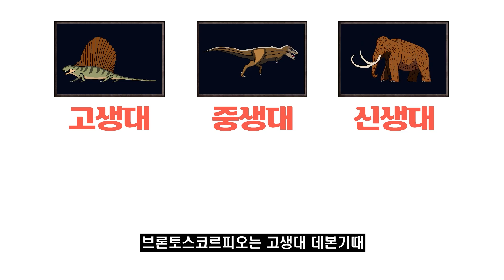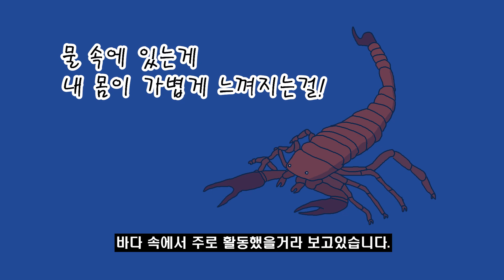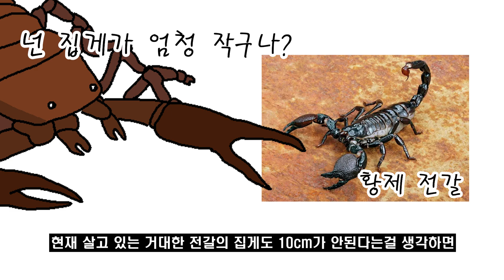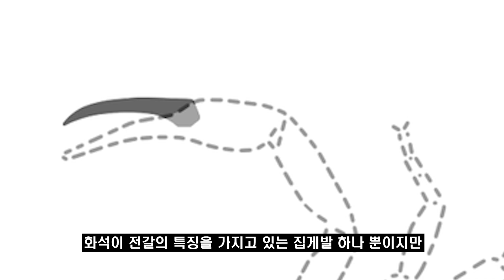#98 브론토스코르피오를 소개합니다. l 거대한 바다 전 l 고생물 백과사전 | Brontoscorpio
데본기 바다에 살았던 거대한 전갈인 브론토스코르피오!
과연 얼마나 컸을까요?

오늘 소개 할 고생물은 바로 브론토스코르피오입니다!